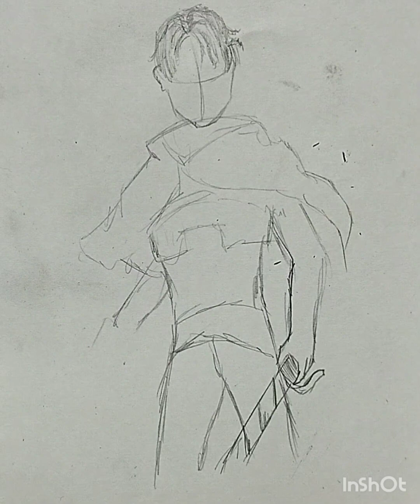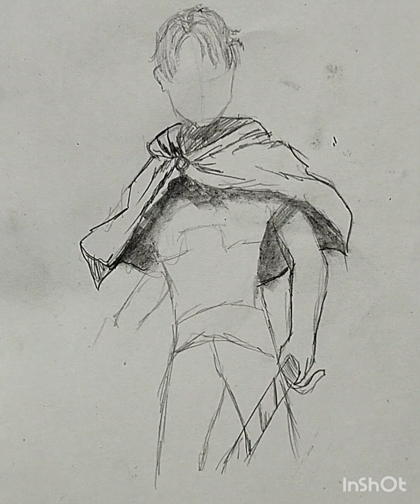How to draw a boy fighting tutorial for beginners || rough sketches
Pencil sketches capture depth and detail through varying shades of graphite. The monochromatic tones create a timeless quality, allowing subtle nuances of light and shadow to unfold on paper. These sketches often showcase fine lines, hatching, and cross-hatching techniques, conveying a sense of texture and dimension. Whether portraying portraits, landscapes, or abstract concepts, pencil sketches possess a unique charm, emphasizing the artist's skill in capturing the essence of the subj
Pencil sketches capture depth and detail through varying shades of graphite. The monochromatic tones create a timeless quality, allowing subtle nuances of light and shadow to unfold on paper. These sketches often showcase fine lines, hatching, and cross-hatching techniques, conveying a sense of texture and dimension. Whether portraying portraits, landscapes, or abstract concepts, pencil sketches possess a unique charm, emphasizing the artist's skill in capturing the essence of the subject with simplicity and elegance.